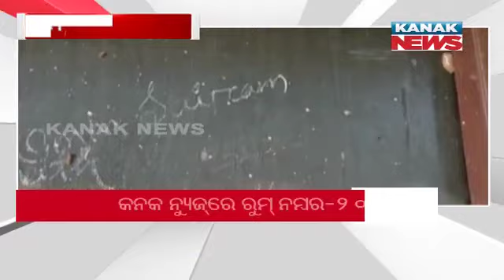1PM Headlines ||| 25th October 2021 ||| Kanak News Live